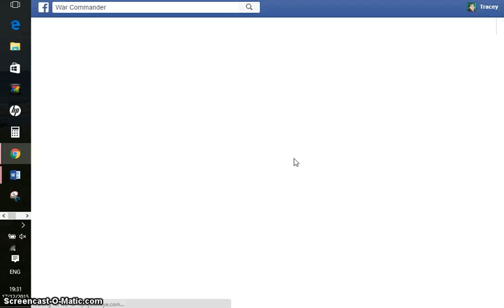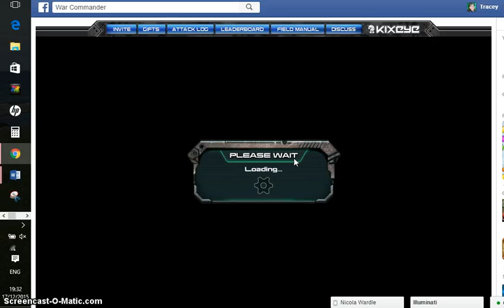Kara toon wont deploy or repair